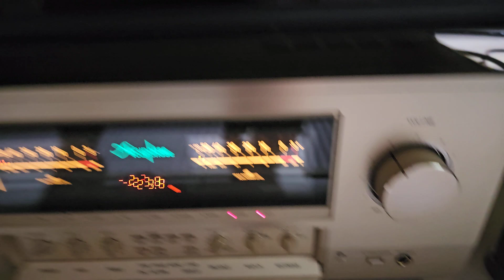ASI Reference vs Nordost Frey 2 RCA cable (Nordost win)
News vocal sound quality test :
Compare RCA cable use for Denafrips Terminator II DAC connect to Accuphase E650 amplifier.
 ASI Reference RCA cable vs Nordost Frey 2 RCA cable

Nordost win.

Sonus Faber Guarneri Tradition speakers : 40 Hz – 35000 Hz (Crossover frequency : 2500 Hz)
Velodyn DD15 Plus subwoofer : 9 Hz – 300 Hz
Are you a tone listener or bass listener ?
You need to identify yourself to purchase your HiFi system.
I am a tone listener. I like clear & quiet sounds.

My sound journey starts with this video.